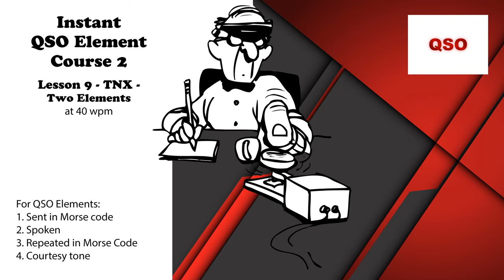Course 2 - Lesson 9 - TNX - Two Elements